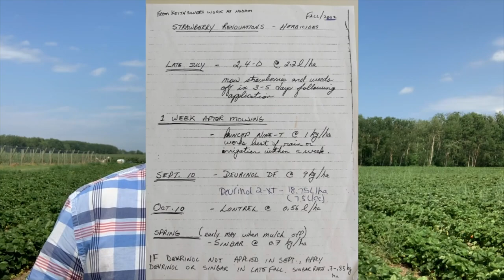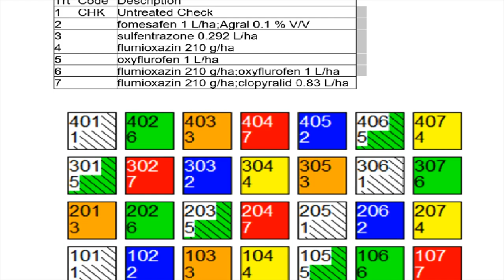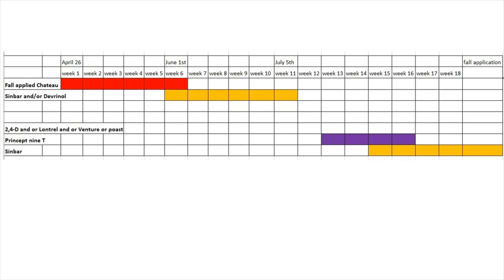Virtual Field Day: Refining Horticulture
Part of the 2021 Virtual Field Day Series, this is the Refining Horticulture session.

0:00 Introduction
0:34 Fall application of Herbicides in Strawberry Production (Sonny Murray, Berry Specialist)
12:24 Mechanical Weed Management (Francisco Diez, Viticulture Specialist)
18:28 Transition to Tunnel Production (Talia Plaskett, Protected Crop Specialist)